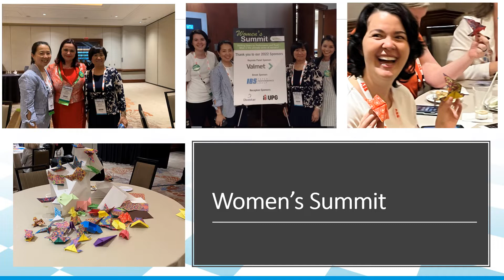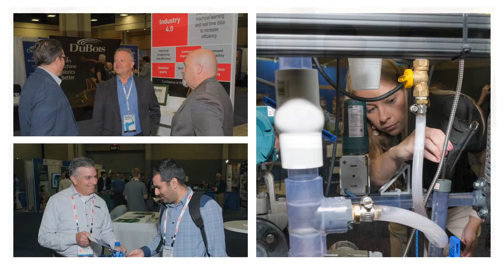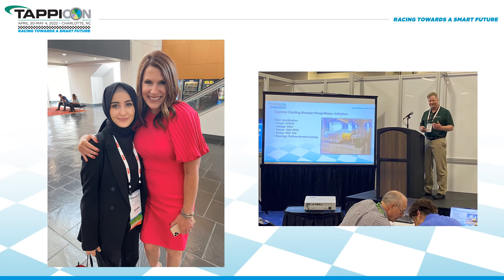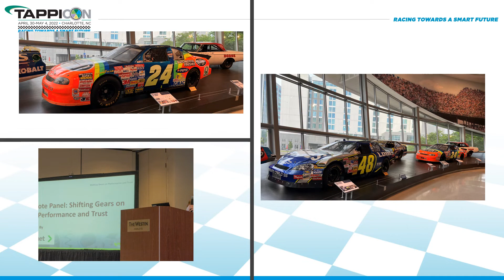TAPPICon 2022 Conference Highlights